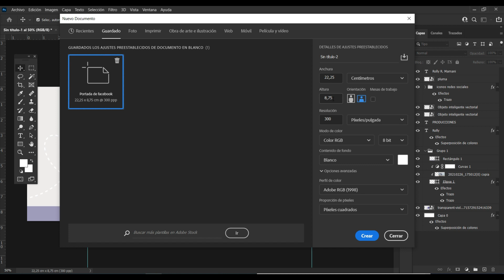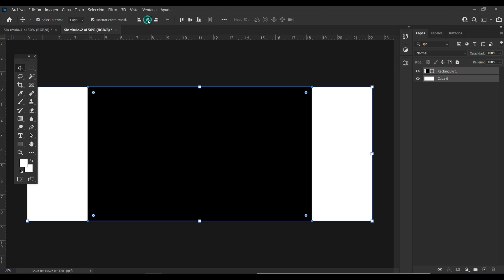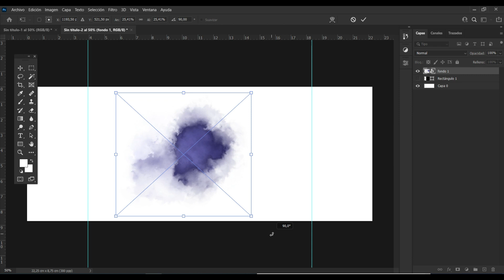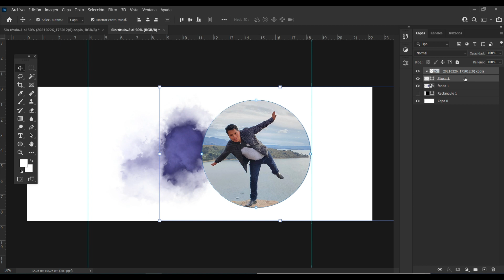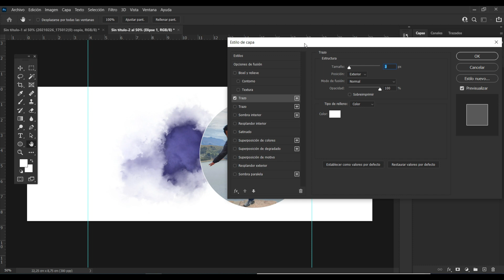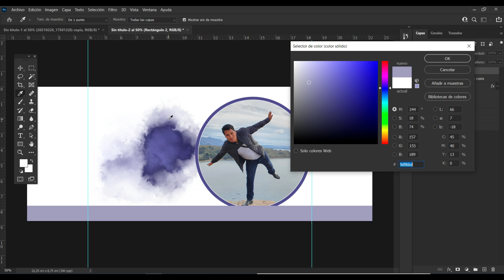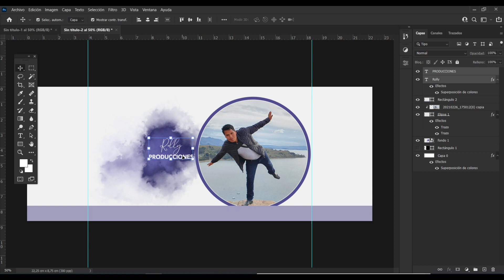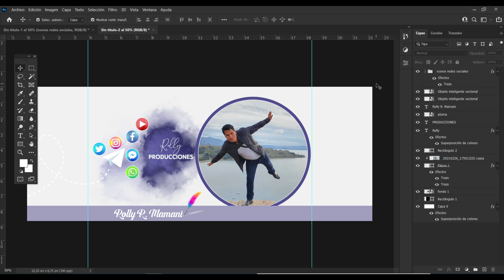Photoshop cc Tamaño para portada de facebook 2021 : Para móvil y Computadora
DISEÑO DE PORTADA DE FACEBOOK
» Autor: Rolly R. Mamani Mamani «
Derechos de Autores Reservados en:
ROLLY PRODUCCIONES
Edición de Audio y Video ROLLY PRODUCCIONES

▓▓▒▒▒░ MATERIALES ░▒▒▒▓▓

▓▓▒▒▒░ CONTENIDO EN NUESTRA CANAL ░▒▒▒▓▓

► 1.- Tutoriales de Photoshop
► 2.- Tutoriales de Teclado
► 3.- Lugares Turísticos
► 2.- Alabanzas